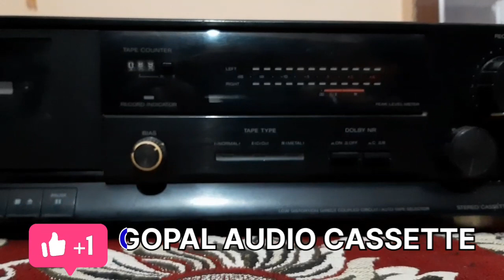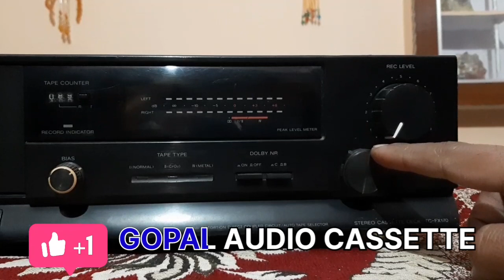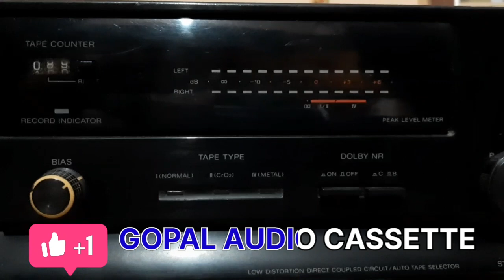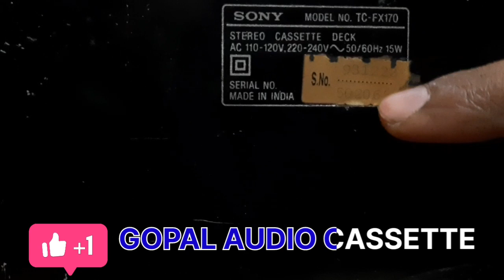SONY CASSETTE DECK FOR SALE PRICE 3800/- ONLY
AAP HAMARE SE AUDIO CASSETTE

AND AUDIO DECK KHARID SAKTE HAI

SABSE PAHLE VIDEO DEKHNE KE LIYE

  "GOPAL AUDIO CASSETTE"

          🙏🙏👉Sir, if you want to buy a music system, then you will have to order it after watching our upcoming video, later someone else will buy it.

@AUDIO Cassette For Sale

ORDER PLEASE

NO BOOKING WITHOUT MONEY  🙏🙏🙏